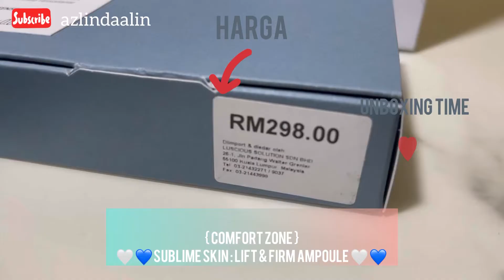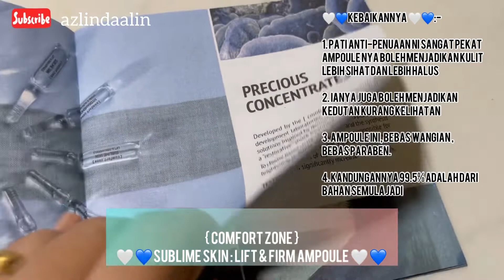Unboxing comfort zone SUBLIME SKIN : LIFT & FIRM AMPOULE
{ comfort zone }
🤍💙SUBLIME SKIN : LIFT & FIRM AMPOULE 🤍💙

Nak masuk 4 series dah ni 😭 dah nampak kulit muka mula berkedut.

Bahagian paling ketara adalah bahagian dahi dan bahagian mata 😅

Mujurlah mummy jumpa pati face ampoule dari { comfort zone }  amat sesuai untuk individu yang berumur 38 tahun ke atas

🤍💙Kebaikannya 🤍💙:-

1. Pati anti-penuaan ni sangat pekat ampoule nya boleh menjadikan kulit lebih sihat dan lebih halus

2. Ianya juga boleh menjadikan kedutan kurang kelihatan

3. Ampoule ini, bebas wangian , bebas paraben.

4. Kandungannya 99.5% adalah dari bahan semula jadi

5. 24 jam lepas guna, 100% wanita melaporkan bahawa kulit mereka kelihatan lebih licin, lebih sihat dan lebih anjal.

 6. Dalam masa seminggu pula, 90% wanita melaporkan bahawa kulit mereka lebih anjal, kedutan semakin kurang dan garis halus kurang kelihatan

🤍💙Antara bahan aktif 🤍💙
Macro Hyaluronic Acid : bahan popular yang sering di gunakan dalam rawatan penjagaan kulit wajah terutamanya melembabkan, menganjalkan kulit dengan serta merta.

Acetyl Hexapeptide : kesan seakan botox

Epidermal Growth Factor (EGF) : protien berasaskan tumbuhan ini , menjadikan pertumbuhan semula kulit dan sintesis komponen matriks ekstraselular supaya kulit lebih anjal dan tona kulit sekata

Ok, PKPD ni, selain memasak, mummy nak merawat kulit wajah pulak 🤩

Jom korang….